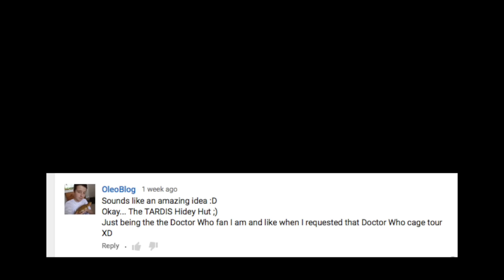Doctor Who Hidey House *D.I.Y Guinea Pig House*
Follow LBSZ on Facebook, Instagram and twitter for updates and photos!